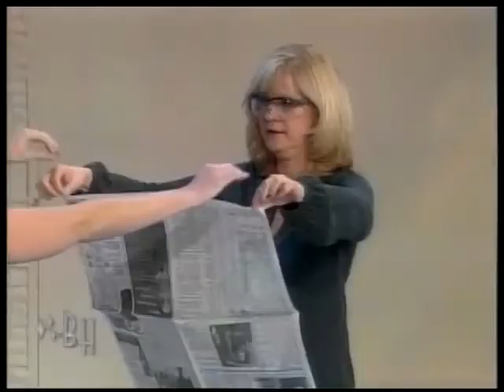Whip Artist Gery L. Deer performing on The Bonnie Hunt Show, national daytime TV show Nov. 2008.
In this video, Gery L. Deer performs on The Bonnie Hunt Show. Filmed at Culver City Studios in Culver City California, the program features newspaper cuts, candle snuffs and the host getting a quick bullwhip lesson using a 6-ft David Morgan bullwhip used in "The Mask of Zorro," the TV show, "Peacemakers," and as the training whip for Halle Berry on the film, "Catwoman."

The video features 3 different whips - the previously mentioned "Morgan," one 8-ft Joseph Strain Australian bullwhip and a 5 1/2 foot, 8-plait, single bellied target whip designed by Gery Deer and built by Paul Nolan of Midwest Whips (It's shown with a white body in the tape).